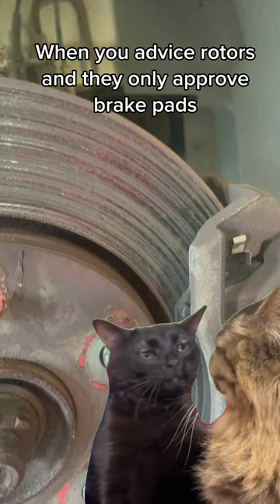Bad rotors will ruin new brake pads